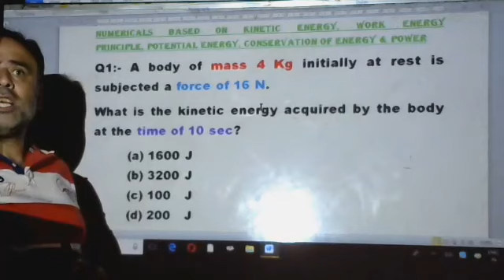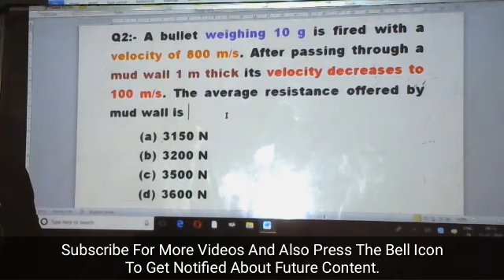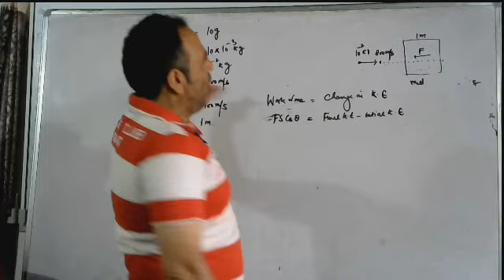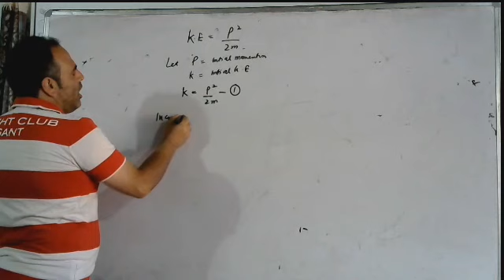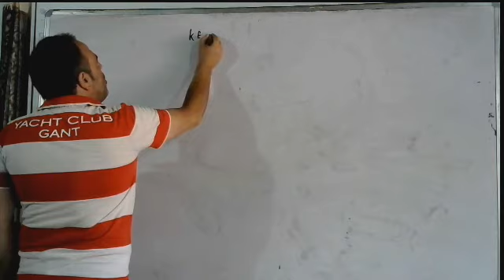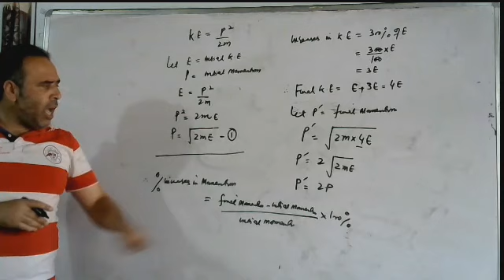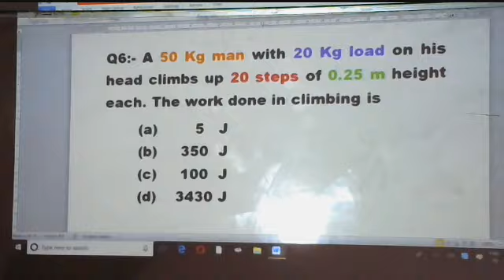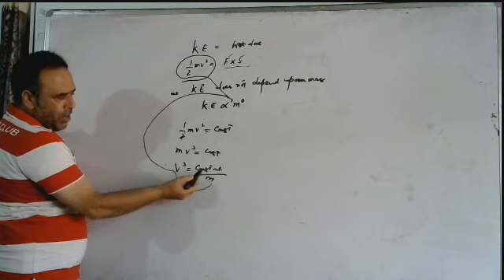Numericals Based On K.E., Work Energy Principle, P.E., Conservation Of Energy And Power. PART 1